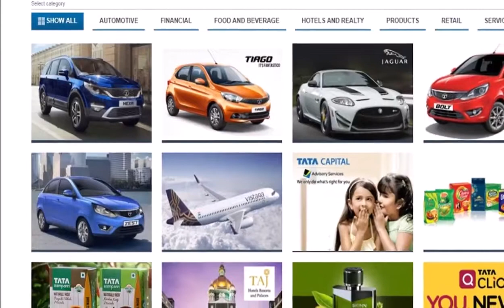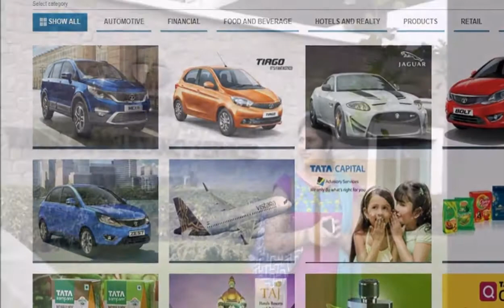टाटा ने रचा इतिहास! दुनिया के टॉप 100 ब्रैंड में शामिल होने वाली इकलौती कंपनी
नमक से सॉफ्टवेयर तक बनाने वाली कंपनी को लंदन बेस्ड कंस्लटेंसी ब्रैंड फाइनैंस ने सूची में 86वें नंबर पर रखा है. टाटा ग्रुप की वैल्यूएशन 37 फीसदी बढ़कर 19.5 अरब डॉलर हो गई है. इसके साथ ही समूह दुनिया के टॉप 100 ब्रैंड में शामिल हो गया. एक ताजा रिपोर्ट में यह बात कही गई हैकंपनी 2018 में इस सूची में 104 नंबर पर थी. ग्लोबल टॉप-100 में यह एकमात्र भारतीय कंपनी है.

टाटा ग्रुप की ओर से जारी बयान में ब्रैंड फाइनैंस के चीफ एग्जीक्युटिव डेविड हेग की ओर से कहा गया है, 'टाटा समूह की ब्रैंड वैल्यू में 2019 में प्रभावशाली वृद्धि हुई है और दुनिया में 100 सबसे मूल्यवान ब्रैंड सूची में एकमात्र भारतीय कंपनी है. टाटा संस के चेयरमैन एन चंद्रशेखरन ने कहा, 'इस मान्यता से हमें कारोबार को दुनिया में सामाजिक जिम्मेदारी के साथ बढ़ाने की प्रेरणा मिलेगी.

टाटा की वेबसाइट के मुताबिक सन 1868 में एक ट्रेडिंग फर्म से शुरू हुए टाटा ग्रुप ने देश को पहली बड़ी स्टील कंपनी, पहला लग्जरी होटल, पहली देसी कंज्यूमर गुड्स कंपनी दी. टाटा ग्रुप ने ही देश की पहली एविएशनकंपनी टाटा एयरलाइंस की शुरुआत की थी, जो बाद में एयर इंडिया हो गई. आजादी से पहले ही देश को टाटा मोटर्स के ट्रक मिलने लगे थे.

रतन टाटा ने पहुंचाया नए मुकाम पर-1991 में रतन टाटा इस ग्रुप के मुखिया बने. तब उदारीकरण का दौर शुरू हो रहा था और रतन टाटा ने दुनिया भर में पांव पसारने शुरू किए. टाटा समूह ने टेटली टी का अधिग्रहण किया. इसके अलावा इन्श्योरेंस कंपनीएआईजी के साथ उन्होंने बॉस्टन में ज्वाइंट वेंचर के तौर पर इन्श्योरेंस कंपनी शुरू की. उन्होंने यूरोप की कोरस स्टील और जेएलआर का भी अधिग्रहण किया.

रतन टाटा ने किए बड़े बदलाव-ग्रुप का हेड बनने के बाद रतन टाटा ने मैनेजमेंट के पुराने रूल्स में बड़े बदलाव किए. उन्होंने कहा कि ग्रुप को एक दिशा की जरूरत है और ग्रुप व्यवस्था सेंट्रलाइज्ड होनी चाहिए. इंडिविजुअल आइलैंड्स को जोड़ना पड़ेगा. इस प्रकार उन्होंने सेंट्रल फंक्शनिंग की शुरुआत की.

रतन टाटा ने सबसे पहले ग्रुप कंपनियों में टाटा संस की हिस्सेदारी बढ़ाकर कम से कम 26 फीसदी करने पर जोर दिया. उनके सामने दूसरी जिम्मेदारी अपने भारी भरकम ग्रुप में जोश भरने और एक दिशा देने की थी. इसलिए उन्होंने ऐसे बिजनेस से निकलने का फैसला किया, जिनका बाकी ग्रुप के साथ तालमेल नहीं था.